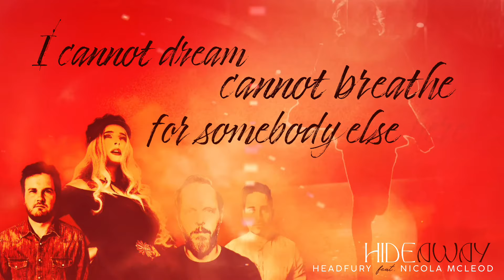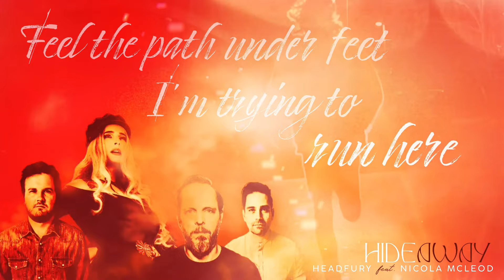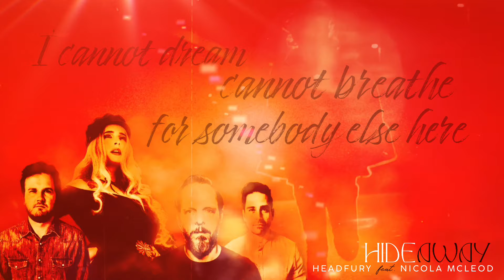HeadFury - "Hideaway" feat. Nicola Mcleod (Lyric Video / Visualiser)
"HIDEAWAY" features a special collaboration with the amazing South African singer-songwriter Nicola Mcleod

Available everywhere via @HopePunkRecords on Friday 13.05.22

Taken from HeadFury's new EP ‘REBIRTH’, releasing everywhere on Friday 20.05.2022

𝗖𝗥𝗘𝗗𝗜𝗧𝗦
Song written by HeadFury (G.Kretschmer, V. van der Walt, W. de Bruyn)
Featuring Nicola Mcleod on vocals
Lyrics by G.Kretschmer
Recorded @ B Sharp Studios - SA, The Laundry Room Studios - SA and HopePunk Studios - UK
Mixed at The Laundry Room Studios - SA
Mastered @ Kelsey Mastering - UK
Video by HopePunk Productions